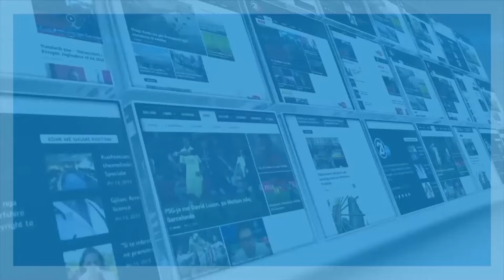Deklaratë : Zoran Zaev - Dita e 34 e protestave - 25.05.2016